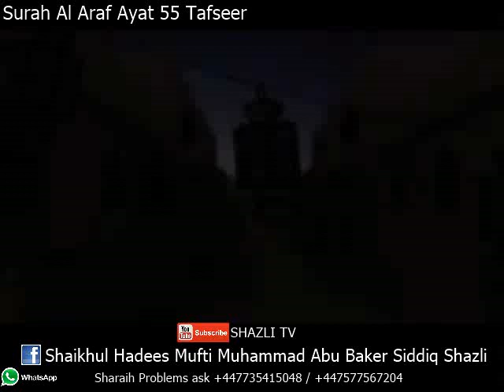Surah Al Araf Ayat 55.mp4